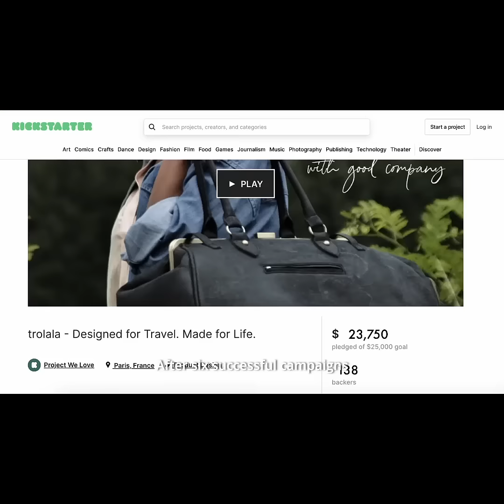A Kickstarter Project We Love: La Grande Ronde: Designed for Women, Made For Life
La Grande Ronde: Designed for Women, Made For Life
Crafted From Cork Oak Skin With Brass Hardware, & Laflore's Signature Bright Orange Lining